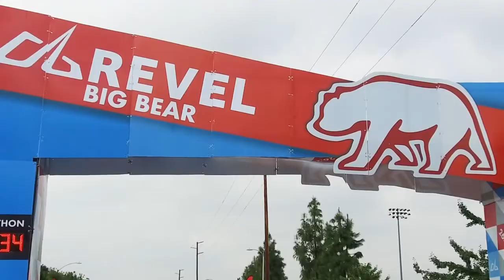2018 REVEL Big Bear Half Marathon: Peggy Mayo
Peggy Mayo in the 2018 REVEL Big Bear Half Marathon.